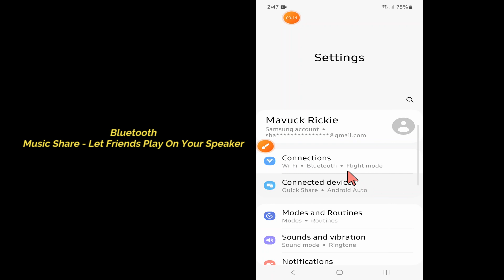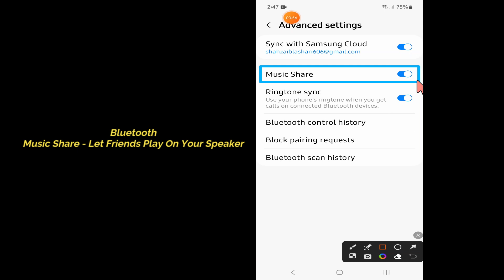Samsung Galaxy S23 Ultra Enable/Disable Bluetooth Music Share Let Friends Play On Your Speaker